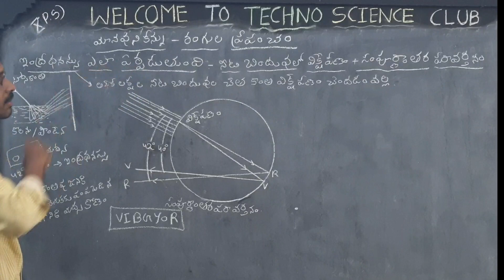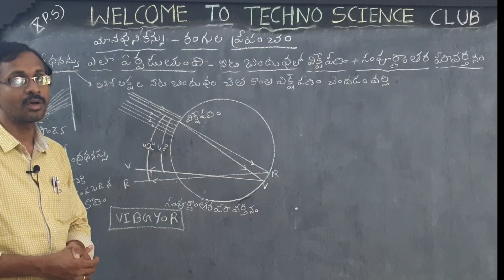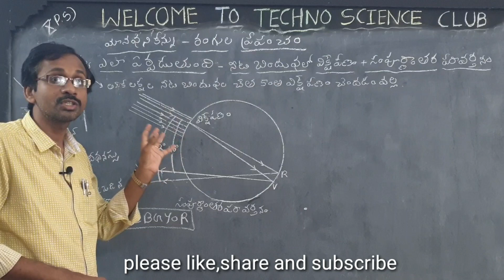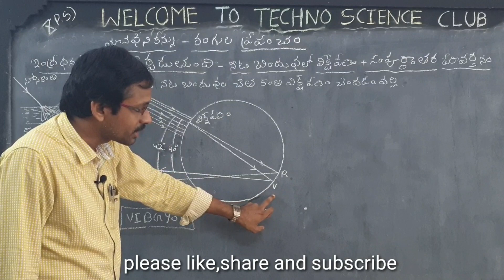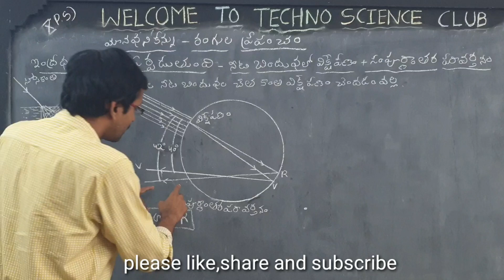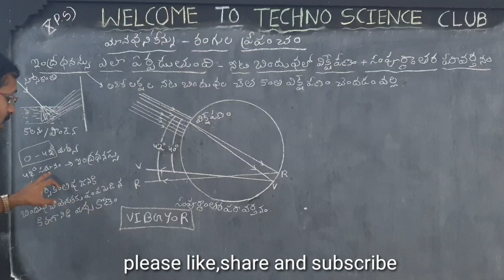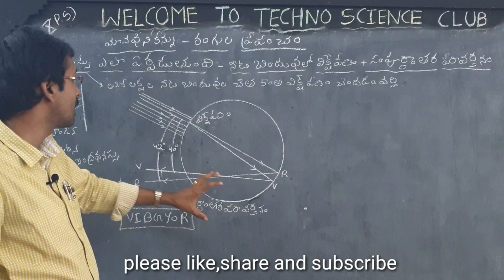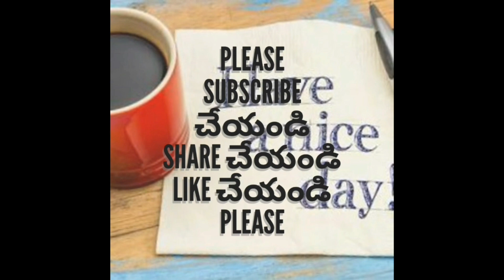How rainbow Forms || VIBGYOR || ఇంద్రధనస్సు ఎలా ఏర్పడుతుంది || 10th (TM) physics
How rainbow Forms || VIBGYOR || ఇంద్రధనస్సు ఎలా ఏర్పడతాయి  || 10th physics (TM)

The rays of sunlight enter the drop near its top surface. At this first refraction,the white light is dispersed into its spectrum of colours, violet being deviated the most and red the least. Reaching the opposite side of the drop, each colour is reflected back into the drop because of total internal reflection. Arriving at the surface of the drop, each colour is again refracted into air. At the second refraction the angle between red and violet rays further increases when compared to the angle between those at first refraction.
The angle between the incoming and outgoing rays can be anything between 0⁰ and about 42⁰ We observe bright rainbow when the angle
between incoming and outgoing rays is near the maximum angle of 42⁰.
Diagrammatically it is shown in figure 12.Although each drop disperses a
full spectrum of colours, an observer is in a position to see only a single
colour from any one drop depending upon its position.If violet light from a single drop reaches the eye of an observer, red
light from the same drop can’t reach his eye. It goes elsewhere possibly
downwards of the eye of the observer.
one must look at the drop higher in the sky. The colour red will be seen
when the angle between a beam of sunlight and light sent back by a drop is 42⁰
. The colour violet is seen when the angle between a sunbeam and light
sent back by a drop is 40⁰, If you look at an angle between 40⁰
 and 42⁰ you will observe the remaining
colours of VIBGYOR
• Why does the light dispersed
by the raindrops appear as a
bow?
To find answer this
question, we need a little geometric reasoning. First of all, a rainbow is not the flat two
dimensional arc as it appears to us. The rainbow you see is actually a three dimensional cone with the tip at your eye. All the drops that disperse the light towards you lie in the shape of the cone a cone of different layers. The
drops that disperse red colour to your eye are on the outer most layer of the cone, similarly
the drops that disperse orange colour to your eye are on the layer of the cone beneath the red colour cone. In this way the cone responsible for yellow lies beneath orange
and so on it till the violet colour cone becomes the innermost cone.